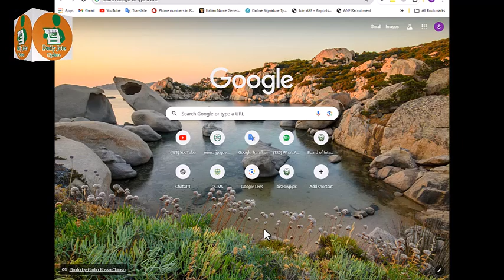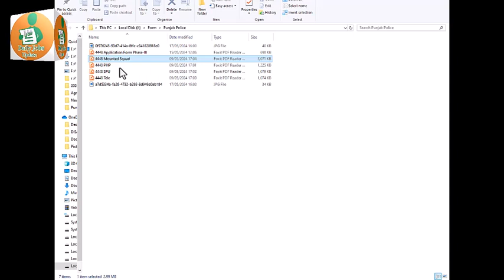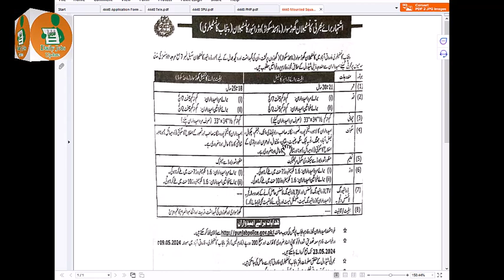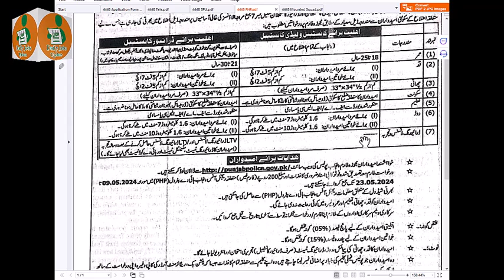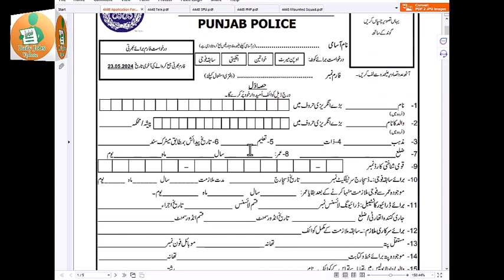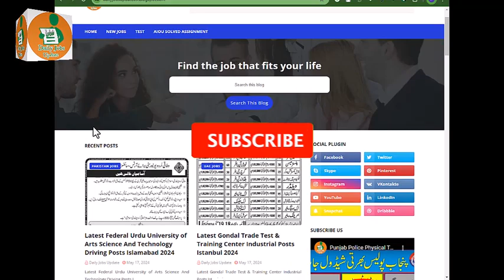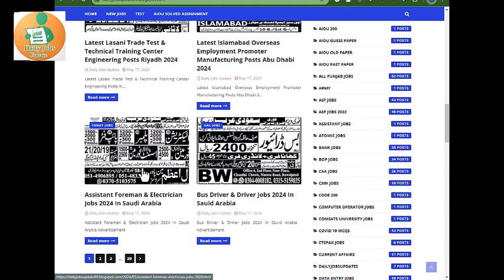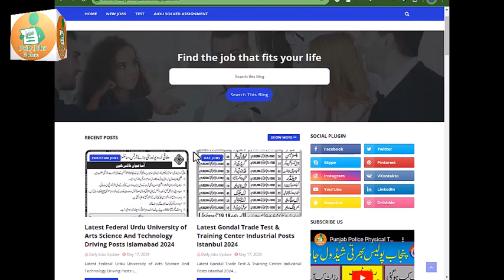Punjab Police Jobs || Moterway Police Jobs || 2024 New Jobs || Dailay Jobs Update || Today Jobs 2024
Government employees should apply online and provide NOC from their
respective department before closing date of the application to this
Ministry.
rescue 1122 online apply,rescue 1122 jobs,rescue 1122 jobs 2024
Jobspunjabi policedistroct police SahiwalNew story policeGhaflat Aor Laperwahy Ka Nateeja | Punjab Police | Nadeem Abbas | New Lesson Video Of Punjab PolicePolice bhartiNew jobsJobs detailPunjab Police VideoNew vacancyvasany PoliceNew Vacancy Punjab PoliceNew Update For Punjab Police

My channel is all about teaching you insanely actionable SEO, How to earn online money, link building and content marketing strategies that you can use to grow your business.

Chapters
Start: 0:00
Add: 2:03
End: 09:01